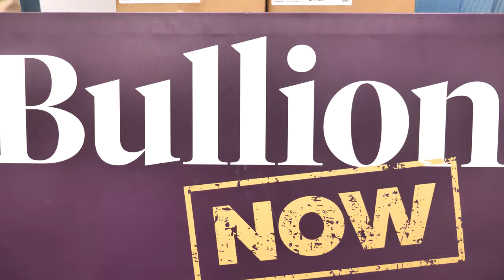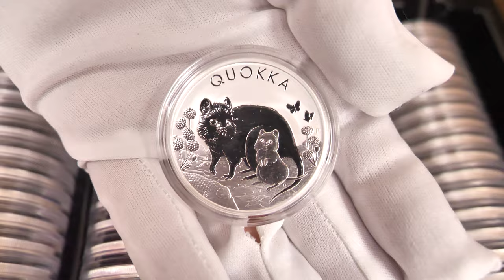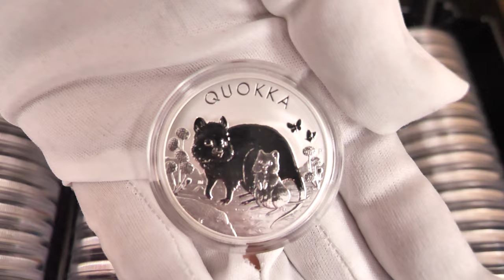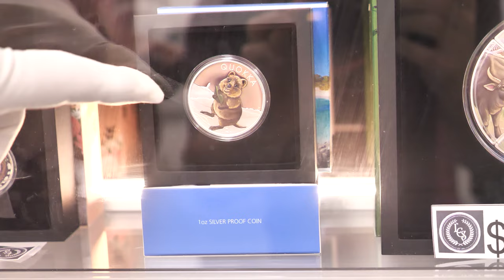2021 Perth Mint Quokka 1oz Silver Coin EPIC UNBOXING!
It's release day of the 2021 Perth Mint Quokka 1oz silver bullion coin, so we unbox them in our usual EPIC style! Get them now from your favourite gold and silver bullion dealer

227 Collins St
Melbourne